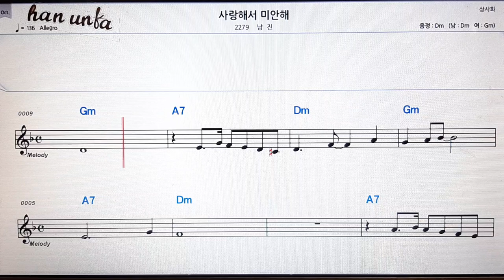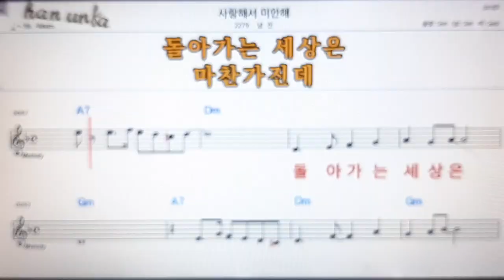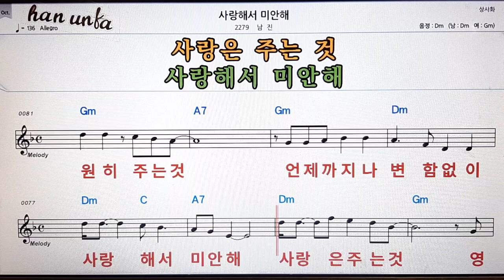사랑해서 미안해/남진👍노래 반주, 코드 악보,가라오케💋Karaoke*Sheet Music*Chord*MR